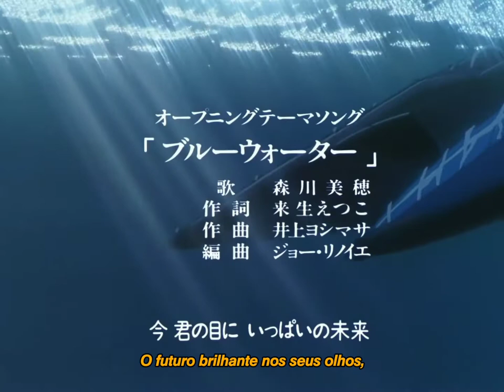Nadia: The Secret of Blue Water OP1 - Legendado PT-BR [FHD]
Este canal é apenas para entretenimento, não quero de forma alguma ganhar dinheiro com nenhum conteúdo postado neste canal, nem com o canal, todos os direitos reservados a seus respectivos criadores.: